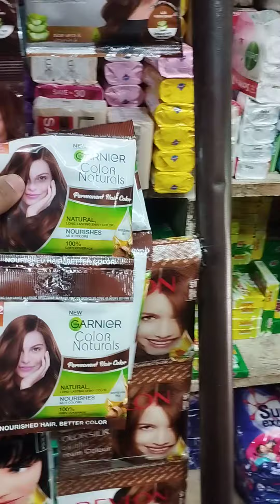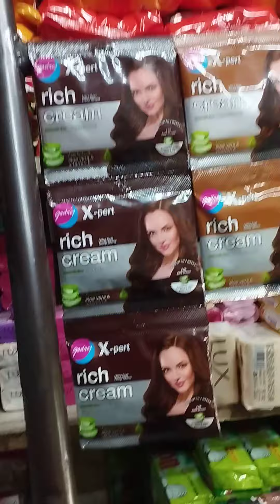Revlon Hair color silk Garnier color naturals godrej x Pert rich cream rate in lahore pakistan